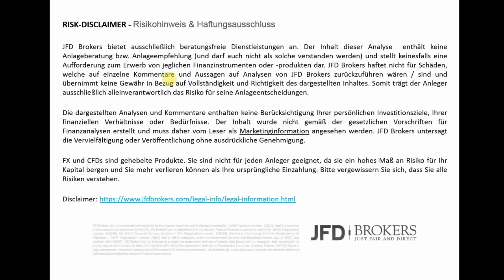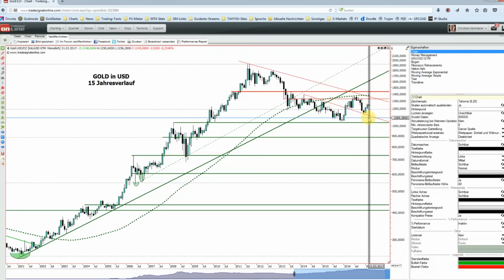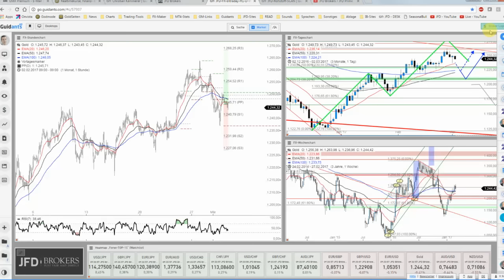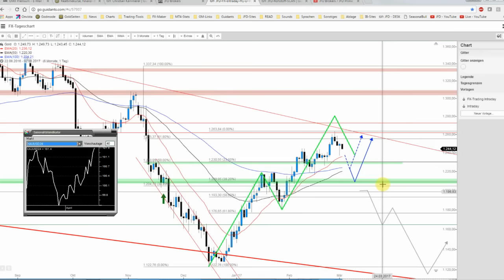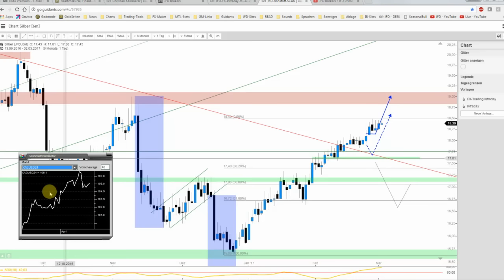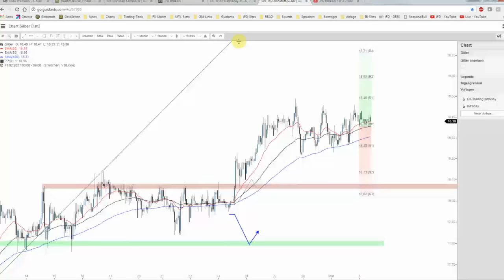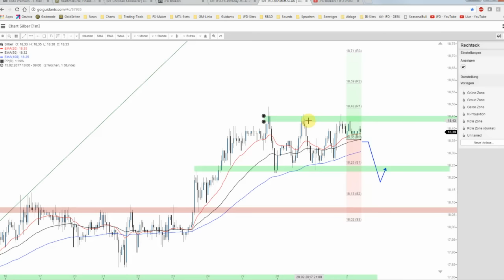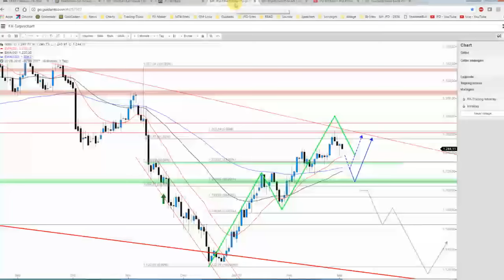JFD Devisenradar: Gold und Silber vor weiterer Schwäche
Nach ihrer jüngsten Performance stagnieren die Edelmetalle während dieser Woche zusehends. Es scheint sogar, als wäre das finale Tief noch nicht gefunden und somit gehört die heutige Beschau Gold und Silber.